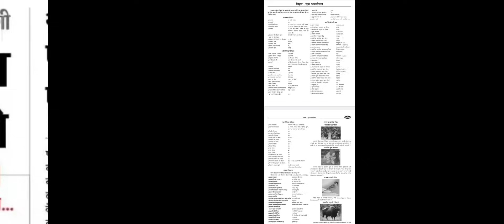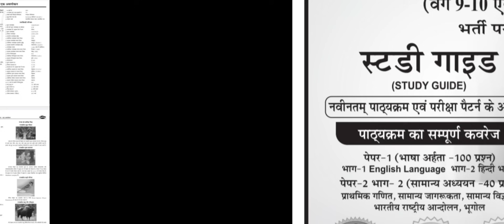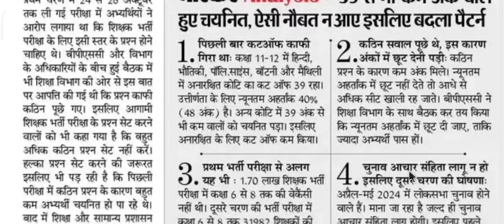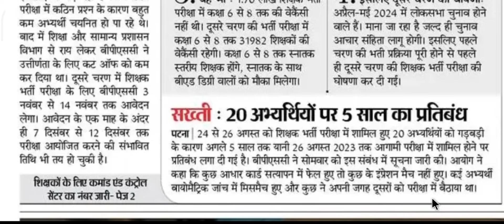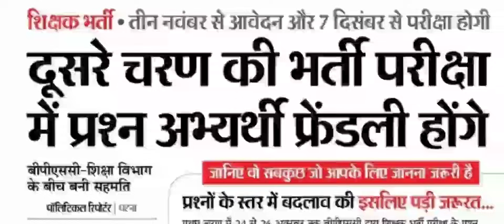BPSC TRE 2.0 :- दूसरे चरण की भर्ती परीक्षा में प्रश्न अभ्यर्थी फ्रेंडली होंगे, प्रश्नों के स्तर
DESCRIPTION FOR BPSC TRE 2.0 EXAM 2024
BEST STUDY GUIDE BOOK (VARG 6-8 AND 9-11)
BEST STUDY GUIDE BOOK (COMPUTER SCIENCE)

और सबको शेयर भी जरुर करें

Shikshak Bahali
Bihar Primary Teachers
Bittu Advisor
बिहार शिक्षक

bittuadvisor
सातवाँ चरण
shikshak bahali
7th phase shikshak bahali
7th phase shikshak bahali
bihar shikshak bahali
7th phase news
7th phase notifications🔔
bittu advisor
94 हजार शिक्षक बहाली
शिक्षक बहाली
Bihar stet
7th phase notification update
7th phase niyojan update
7th phase
ctet new notification update
7th phase nayogen update
7th phase bahali update
seventh phase notification
7th phase notification bihar
7th phase teacher vacancy notification
bihar 7th phase notifications release
7th phase notification updates
7th phase vacency update,7th phase vacancy update
bihar teacher niyojan
7th phase notification
Bittu Advisor
bittu advisor
bittuadvisor
Target Ctet
TargetCtet
target ctet
targetctet
TARGET CTET
shikshak bahali
bihar shikshak
shikshak niyojan
bihar shikshak bahali 2021
7wan charan bihar shikshak bahali
teacher bahali